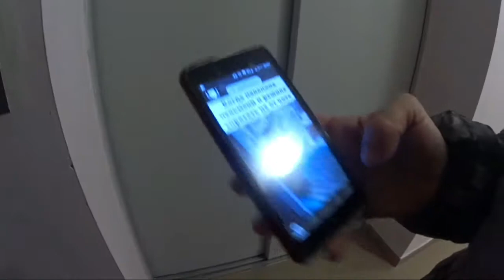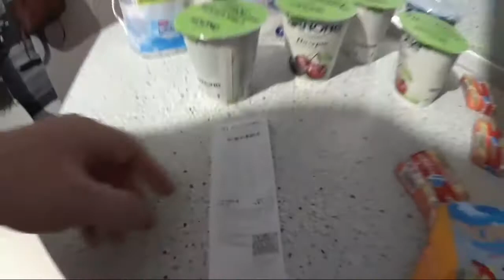Домашние Посиделки! Дождался Анюту С Работы!!